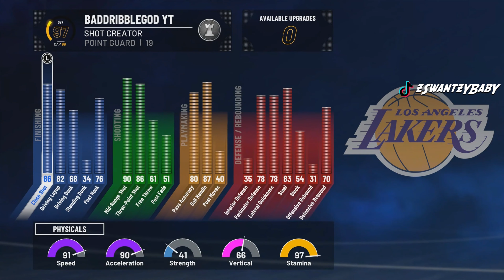NEW BEST SHOT CREATOR BUILD NBA 2K21 CURRENT GEN! BEST KYRIE IRVING BUILD in 2k is gamebreaking 2k21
Most overpowered kyrie irving build going crazy.  Best point guard build. NEW BEST SHOT CREATOR BUILD NBA 2K21 CURRENT GEN! BEST KYRIE IRVING BUILD in 2k is gamebreaking 2k21